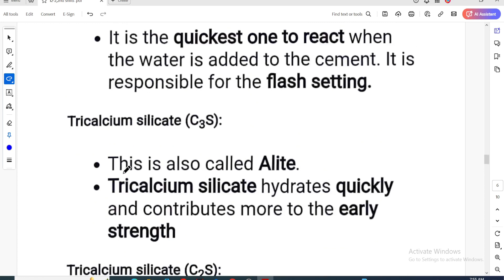Part-3|| 2080-12-27, 2nd shift MCQ's with Solutions|| 4th NEC License Exam memory Based MCQ's